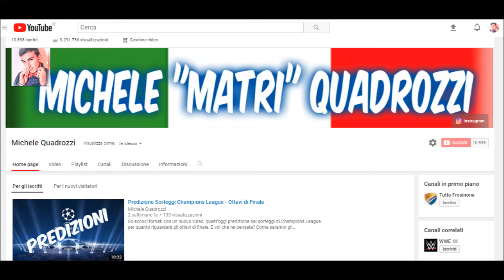I migliori momenti del 2017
1 anno intero di riprese, tutte racchiuse in un singolo video... Non mi resta che augurarvi buona visione, un buon inizio di anno nuovo e sopratutto che sia un 2018 migliore per tutti :)